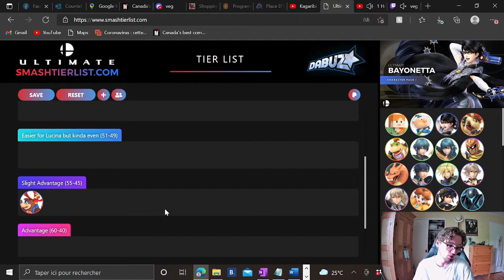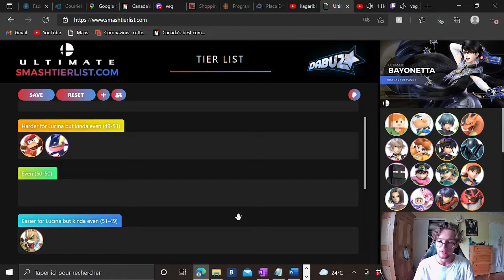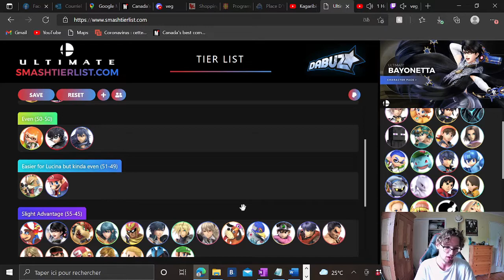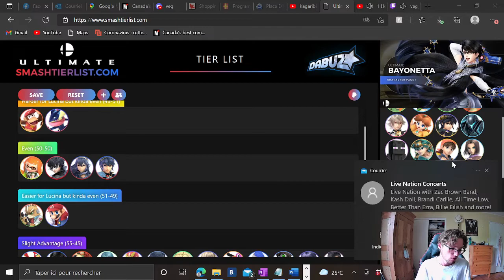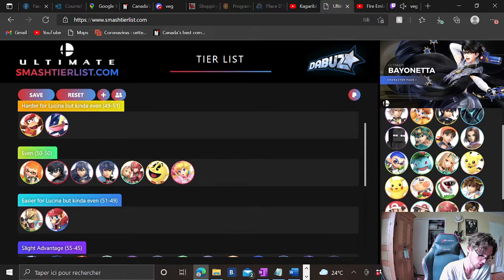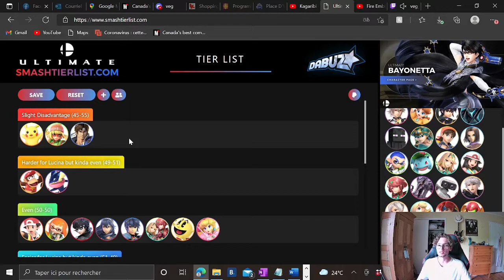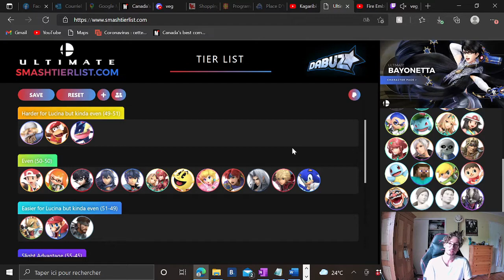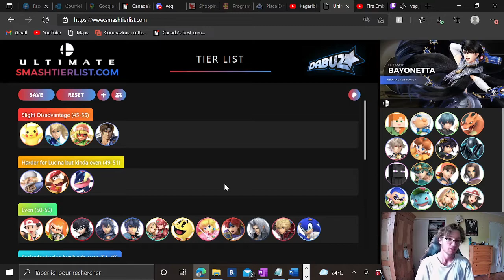VEG'S LUCINA MATCHUP CHART (PATCH 12.0)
I finally did my first matchup chart on stream and on youtube.
It's a long video, but I'll explain my opinion about every matchup in this game as a Lucina player. Hope you're gonna enjoy it !

Timestamps
Introduction - 00:00:00
Banjo - 00:01:33
Bayonetta - 00:02:30
Bowser - 00:03:28
Bowser Jr. - 00:04:33
Byleth - 00:05:42
Captain Falcon - 00:06:31
Chrom - 00:07:25
Cloud - 00:08:15
Corrin - 00:09:34
Diddy Kong - 00:10:30
Donkey Kong - 00:12:13
Dr. Mario - 00:13:16
Duck Hunt - 00:14:15
Falco - 00:15:24
Fox - 00:17:07
Ganondorf - 00:18:10
Greninja - 00:19:54
Hero - 00:21:27
Ice Climbers - 00:22:28
Ike - 00:23:59
Incineroar - 00:25:51
Inkling - 00:26:43
Isabelle - 00:28:38
Joker - 00:29:56
Jigglypuff - 00:32:51
Shotos - 00:34:42
King Dedede - 00:36:31
King K. Rool - 00:37:58
Kirby - 00:39:06
Link - 00:40:47
Little Mac - 00:41:48
Lucas - 00:43:10
Lucario - 00:45:16
Luigi - 00:47:03
Mario - 00:48:19
Megaman - 00:52:05
Meta Knight - 00:53:07
Mewtwo - 00:54:51
Mii Brawler - 00:56:20
Mii Gunner - 00:57:27
Mii Swordfighter - 00:58:24
Min Min - 00:59:14
Mr. Game & Watch - 01:01:18
Ness - 01:03:12
Pyra & Mythra - 01:05:00
Pac-Man - 01:07:02
Palutena - 01:09:07
Peach - 01:11:07
Pichu - 01:12:43
Pikachu - 01:14:56
Olimar - 01:17:07
Piranha Plant - 01:18:10
Pit - 01:19:19
Pokemon Trainer - 01:20:31
Belmont - 01:22:05
Ridley - 01:23:27
R.O.B. - 01:25:26
Robin - 01:27:43
Rosalina & Luma - 01:28:55
Roy - 01:30:19
Sephiroth - 01:32:31
Samus - 01:34:34
Sheik - 01:35:25
Shulk - 01:37:15
Snake - 01:39:05
Sonic - 01:41:21
Steeeeeve - 01:43:41
Toon Link - 01:45:19
Villager - 01:46:20
Wario - 01:47:27
Wii Fit Trainer - 01:49:12
Wolf - 01:50:50
Yoshi - 01:52:59
Young Link - 01:54:39
Zelda - 01:55:55
Zero Suit Samus - 01:57:00
Outro - 01:59:55